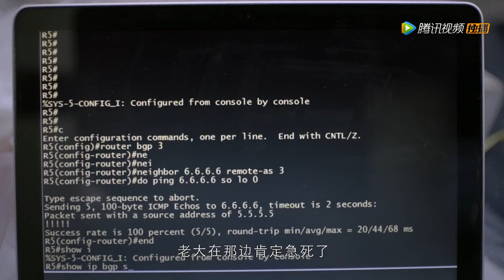🌠烧伤灰姑娘在大赛中研制出特殊材料裙子，打败所有人拿下冠军！|抬头有星光 You Are My Starlight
❤ 剧名 【Drama name】🌠| 抬头有星光 You Are My Starlight